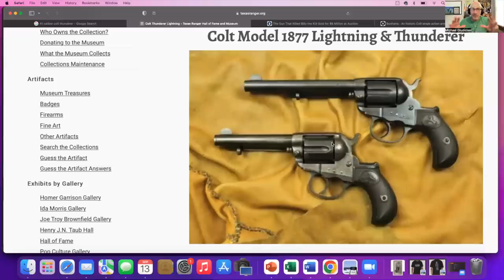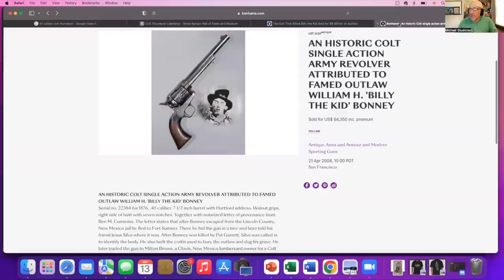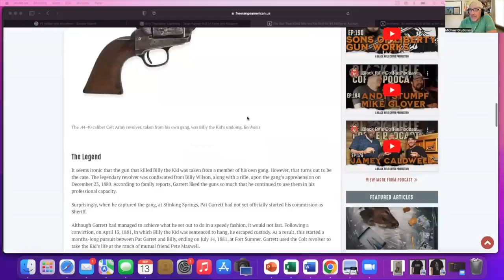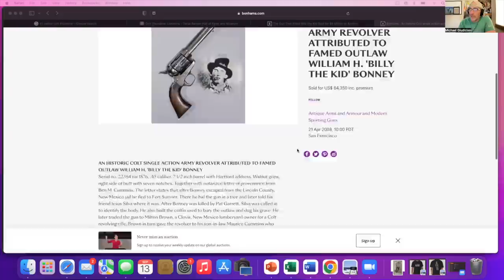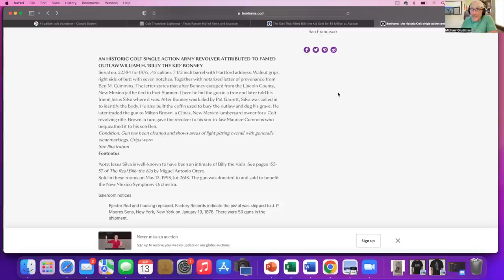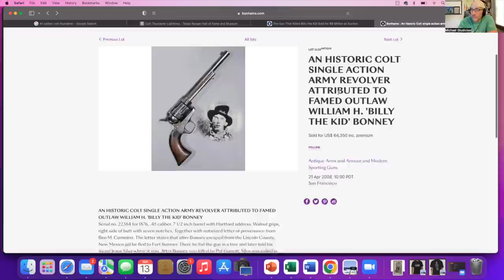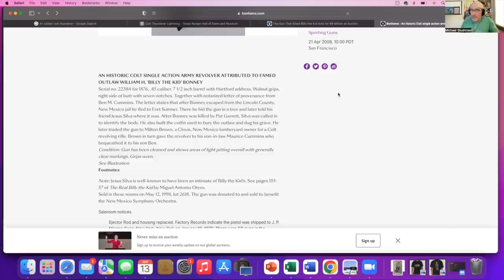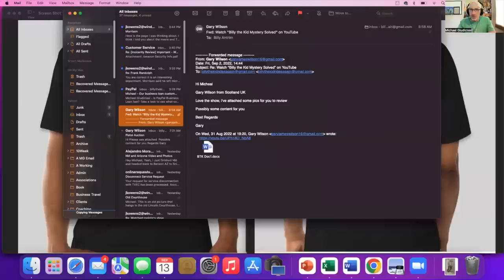Billy the Kid's Gun FAILS at Auction!!!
Michael examines a 2008 auction of Billy the Kid's gun that sold for 1% of the amount that Pat Garrett's Colt did just last year!

Get your All Things Billy tee shirt at: (MUST order by 9/26)